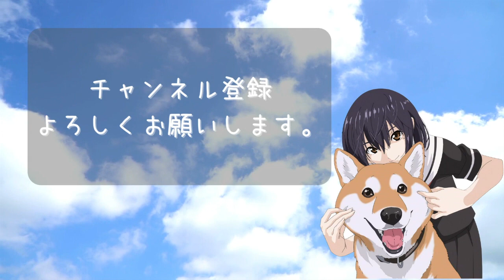奇跡が起こる前兆を間違った伝え方で潰してしまう柴犬【アニメ】【漫画】【世界の終わりに柴犬と】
チャンネルの成長を支援してくれるメンバーを募集してます。
是非ご加入お願いいたします。

アニメ｢世界の終わりに柴犬と｣の名言切り抜きです！

当チャンネルは(株)KADOKAWA様とMCN契約を結び
アニメ「世界の終わりに柴犬と」の認知活動の一端を担っております。

【STAFF】
原作：石原雄(「世界の終わりに柴犬と」／KADOKAWA刊)
総監修：そろそろ谷川
制作：DLE
製作：KADOKAWA

【ED曲】
曲名：そらいろメロディ
歌唱：Caro Kissa

「夜は猫といっしょ」ゆったり切り抜きチャンネルもよろしくお願いします。

◆二次創作元：
[二次創作対象コンテンツのURLを入力・複数でも可]